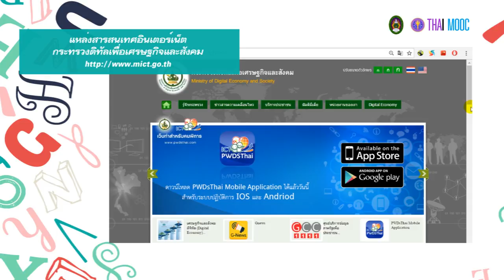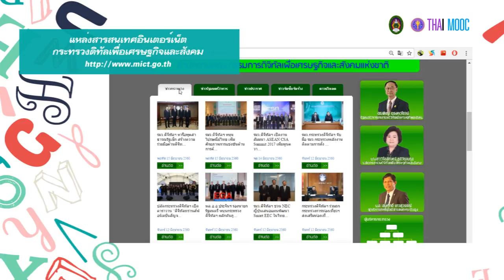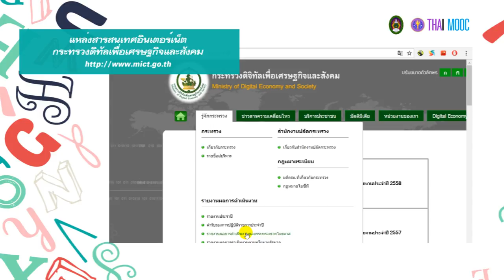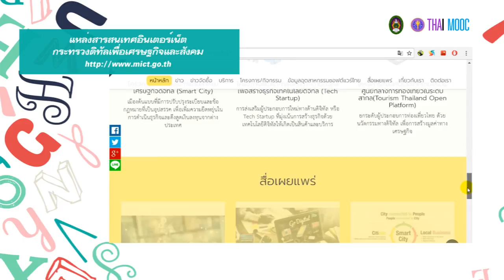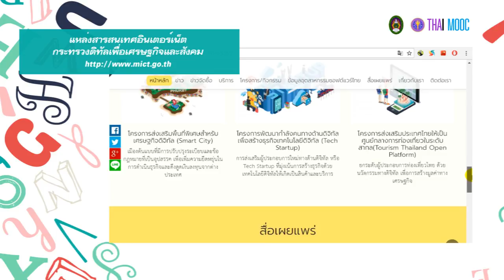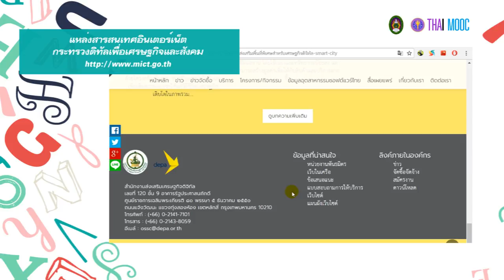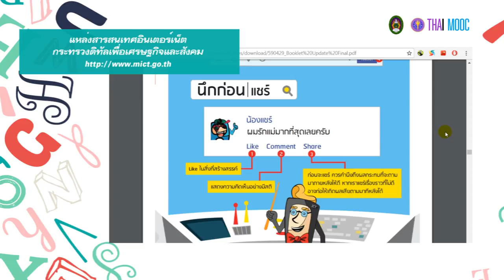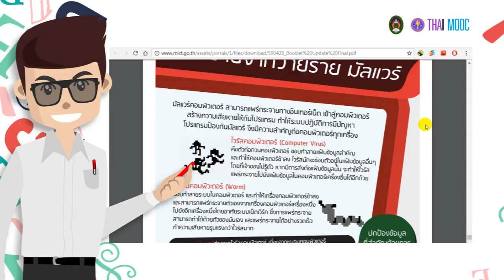3.9 ตัวอย่างการเข้าถึงแหล่งสารสนเทศทางอินเทอร์เน็ต